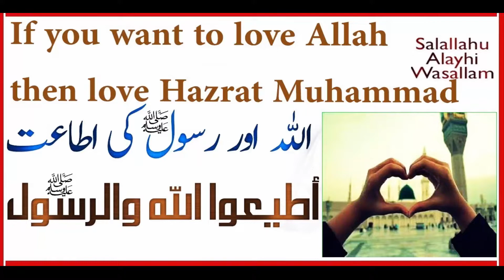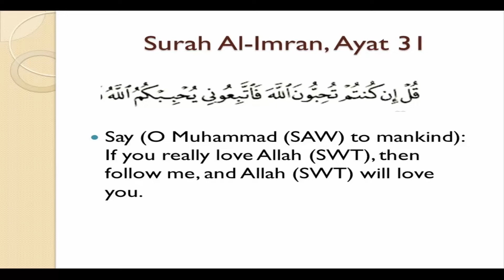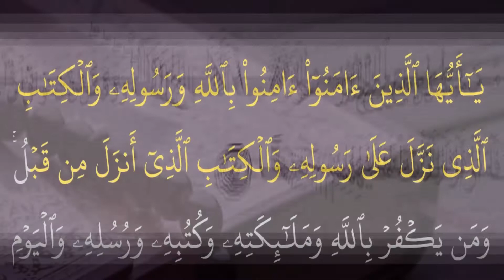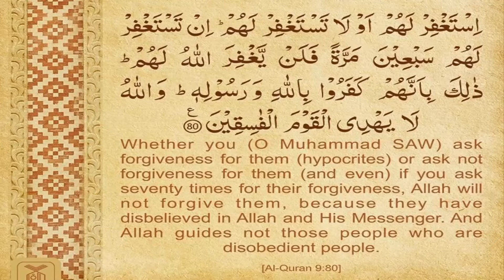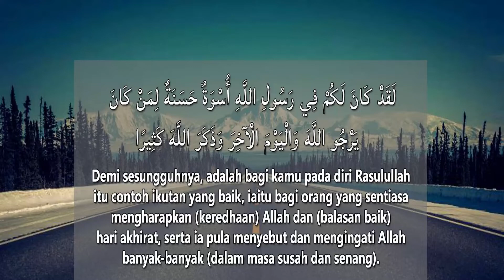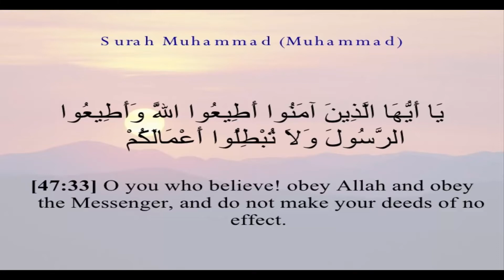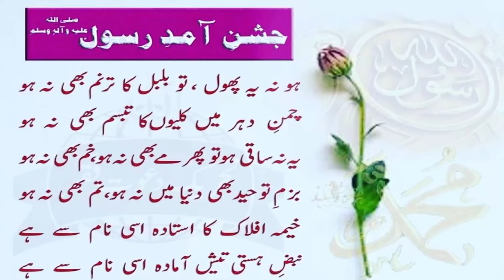Khatam-E-Nabuwat | Zikar-E-Mustafa SAWW Ki Rifat or Shan-E-khatmiat | Episode 4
Tajdar E Khatam E Nabuwat Zinda Baad...

Editing : M.R.B Productions , Gulaman E Siddiqui Akber International , Zaib Photography